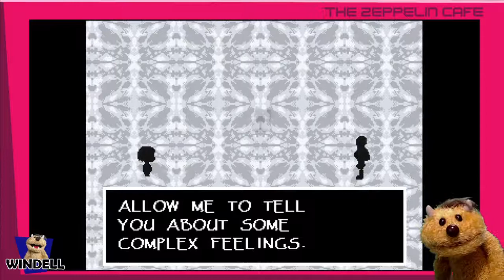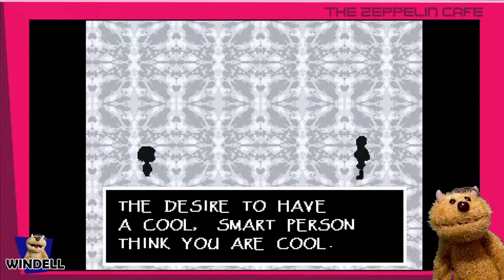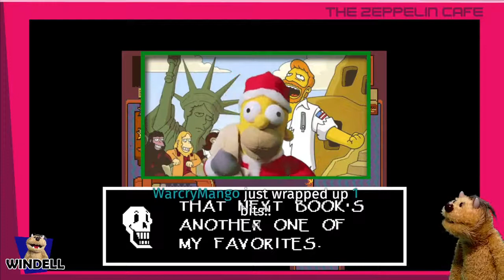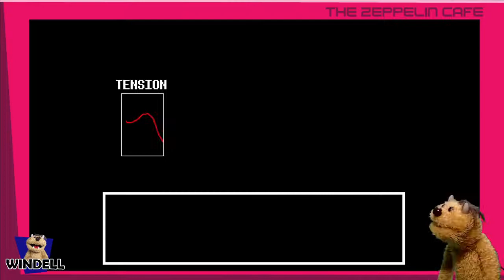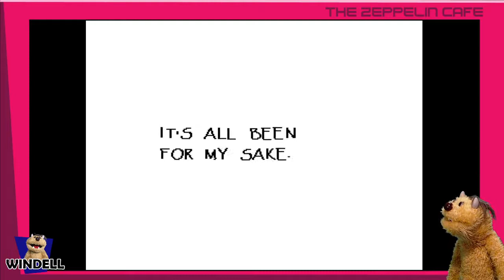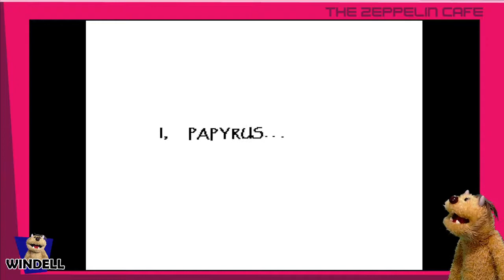What's New? With the Crew! - Undertale (Day 3)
Windell's adventures in the snowy underground run into an unexpected complication as a skeleton learns to love.